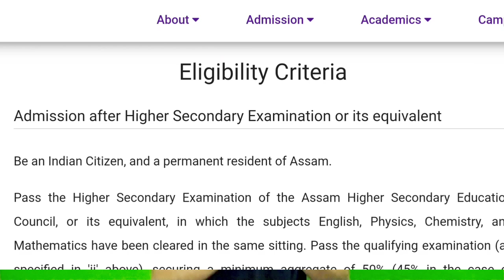Everything about AEC, JEC, JIST, BBEC, BVEC & GEC | Eligibility/seats/branches etc | Partha EduTube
In this video ,I've explained about seats, branches and other information of state engineering colleges of Assam like AEC JEC JIST BBEC BVEC GEC.

For CEE papers mail or contact in Instagram
Also get CEE full playlist in Partha EduTube channel